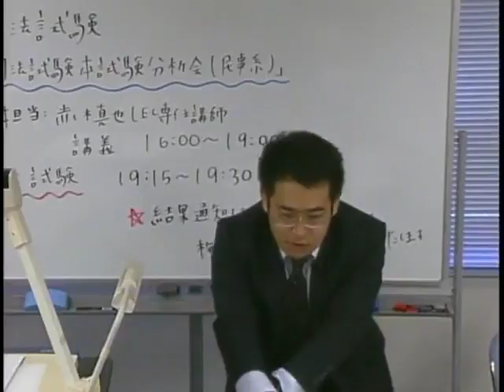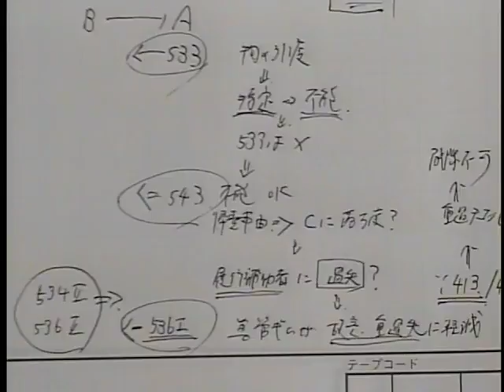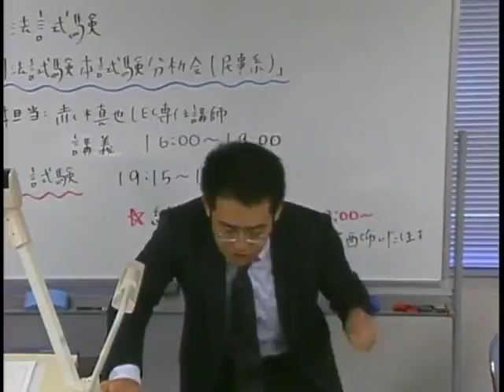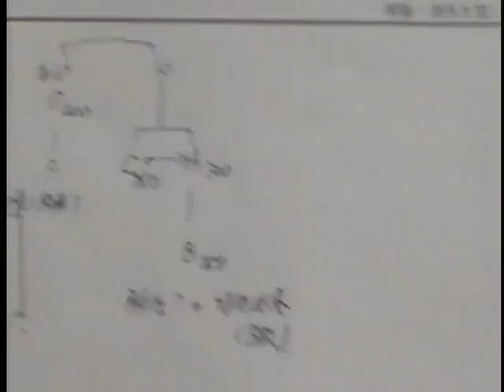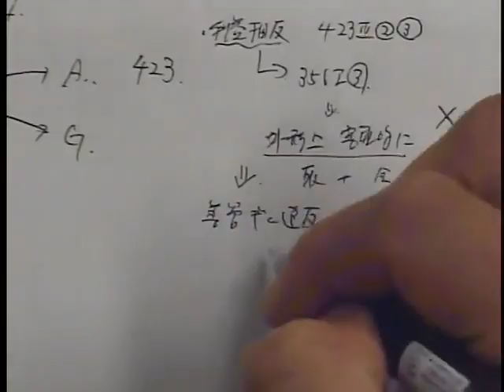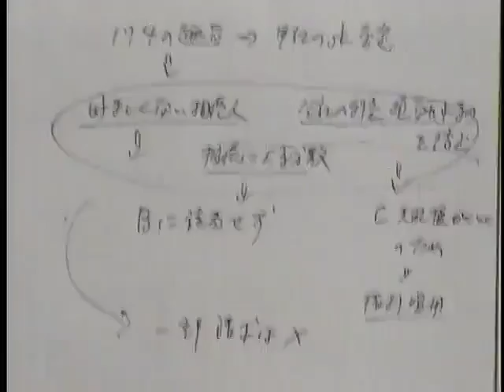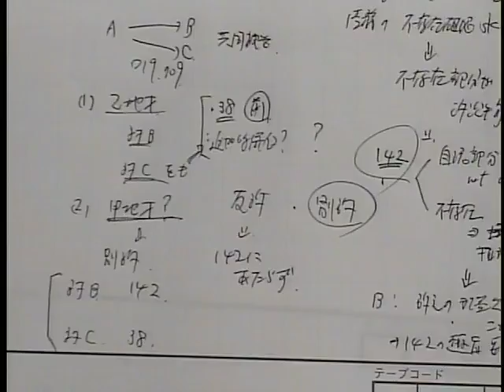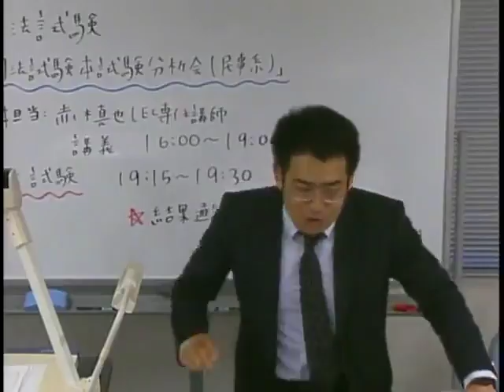Ｈ３０年司法試験本試験分析会（民事系）【赤木講師】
以下URL内から、「2018年度無料公開講座」→「赤木真也LEC専任講師」
→「Ｈ３０年司法試験本試験分析会（民事系）【赤木講師】」の順番でレジュメのご確認をよろしくお願い致します。（6/25（月）以降レジュメwebup予定）